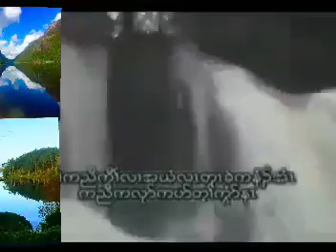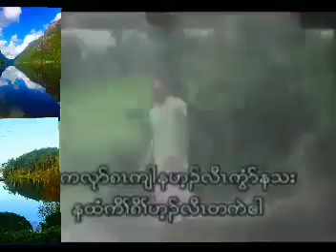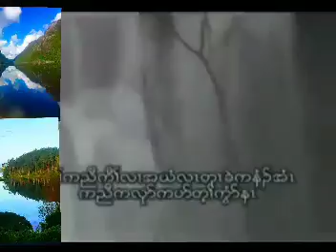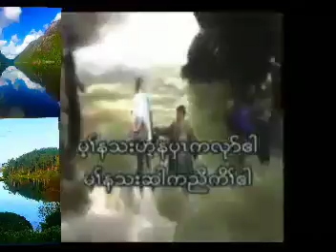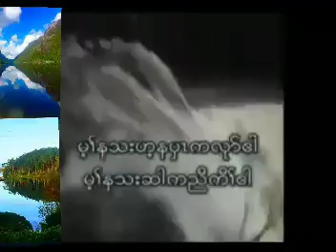June 16, 2022